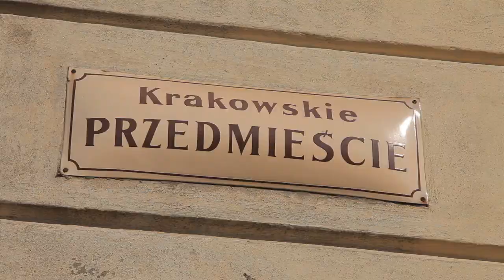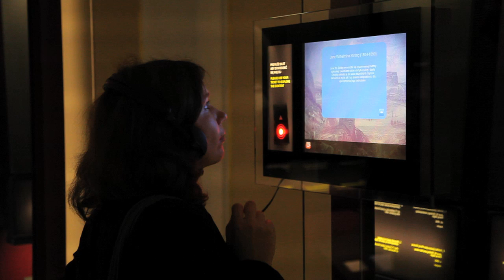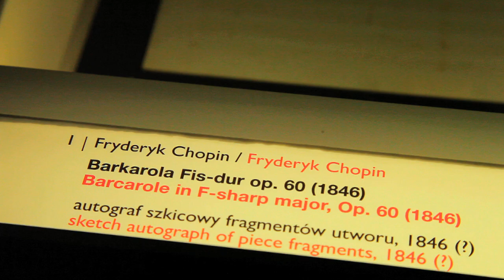Warszawa: Muzeum Chopina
Wielki kompozytor, jego życie i twórczość w nowoczesnej formie interakcji z odbiorcją. Muzeum Fryderyka Chopina to przygoda z muzyką, wiedzą o wielkim polskim kompozytorze  i  nowoczesną technologią, która jest naszym przewodnikiem po świecie Fryderyka Chopina. Na warszawskim Powiślu w klasycystyczno-barokowym Pałacu Ostrogskich, zaprojektowanym przez Tylmana van Gameren przy ulicy Okólnik 41 w dwusetna rocznice urodzin Fryderyka Chopina w kwietniu 2010 roku zostało otwarte jego muzeum.